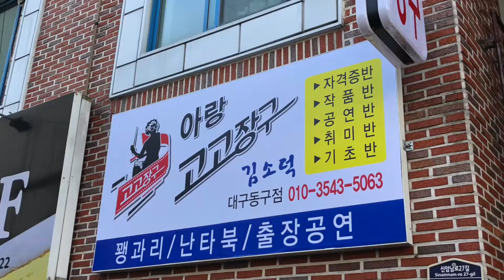아랑고고장구 대구동구분원,축하무대,버린자식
아랑고고장구 대구동구분원 개원 축하무대입니다.